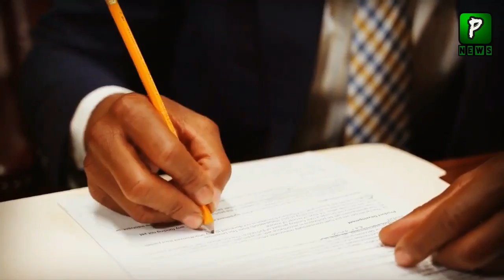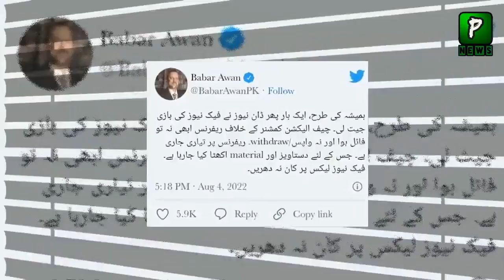youtube video #-6687Uc0RdM